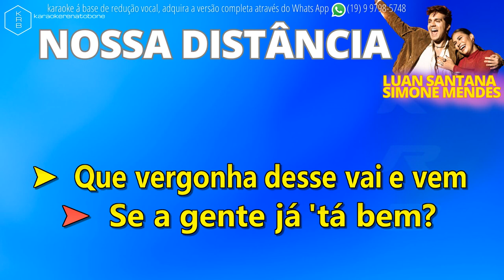NOSSA DISTÂNCIA - LUAN SANTANA & SIMONE MENDES - PLAYBACK DEMONSTRAÇÃO